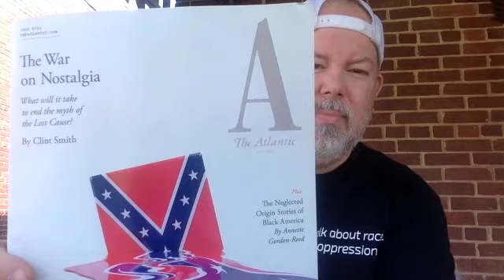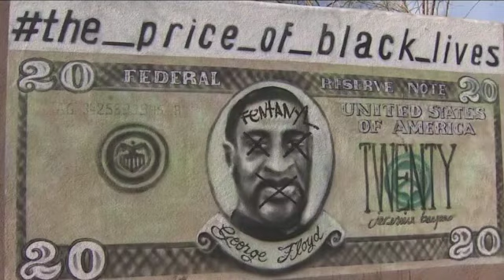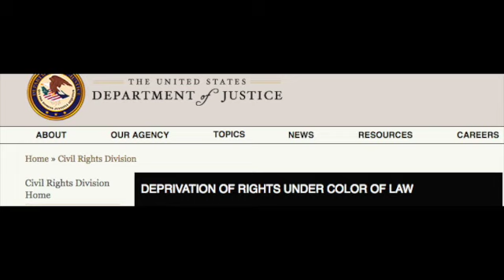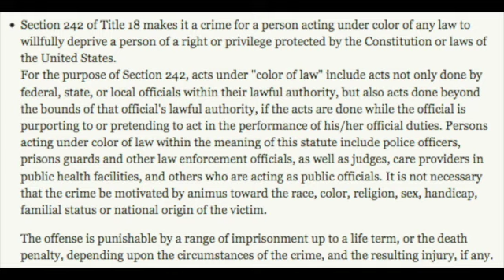Roberta "Bobbi" Cordano: Justice or Hypocrisy?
Is it hard to see hypocrisy?

George Floyd's cruelty death a year ago today-the system racism has done its level best to cover up white silence. It is an American problem. Let's PUSH for passage George Floyd Justice in Policing Act!

In solidarity with George Floyd.